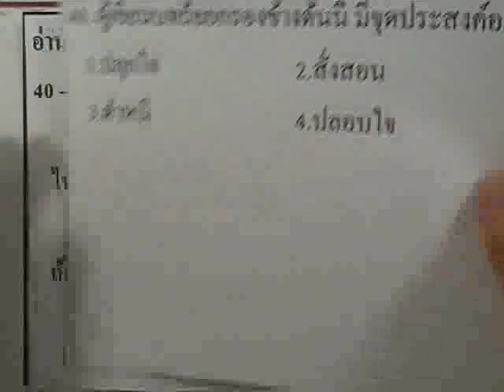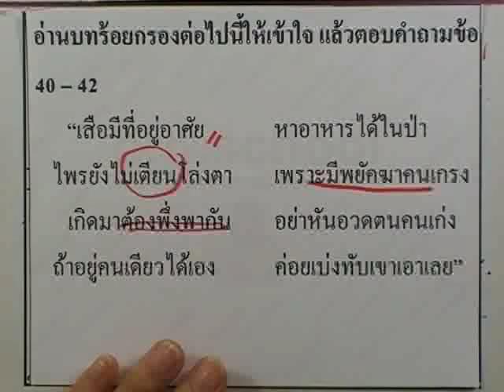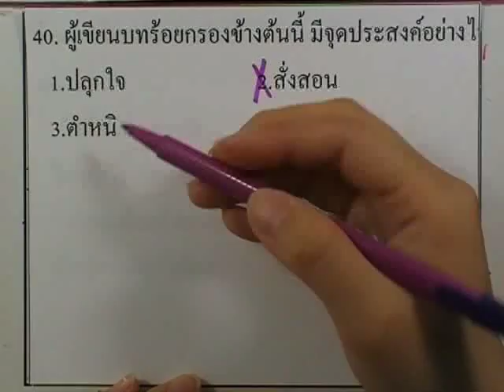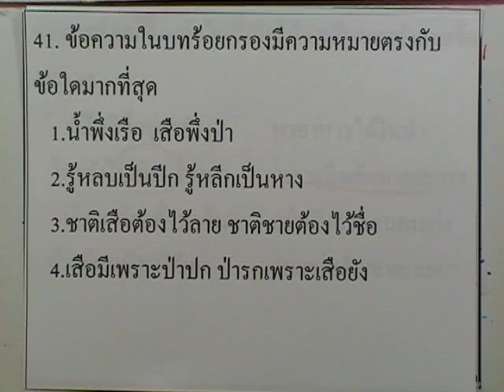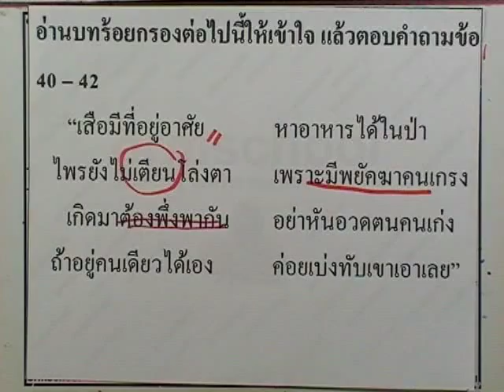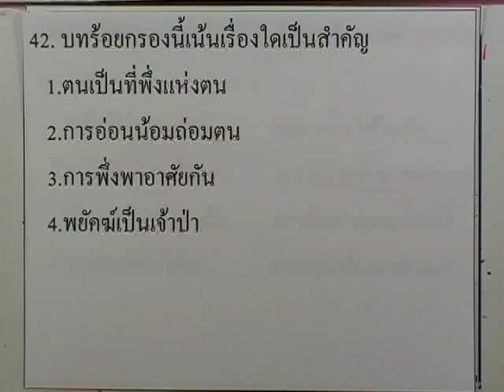ข้อสอบเข้าม.1 : ภาษาไทย ชุด04 ข้อ40-42